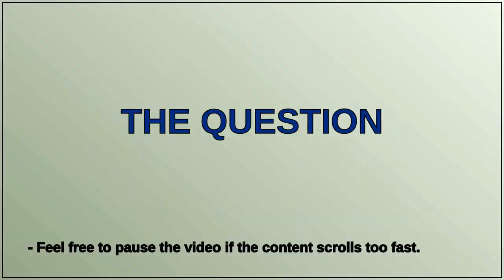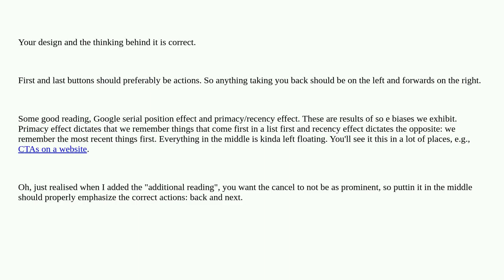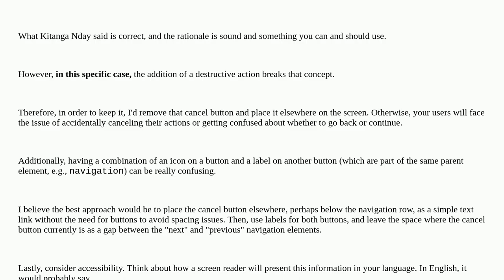Ux: Position of Cancel and Back Button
Position of Cancel and Back Button

A special thanks goes out to the community

  cancel back-button buttons